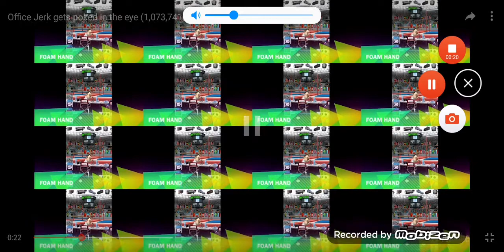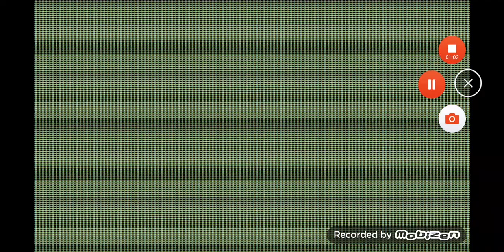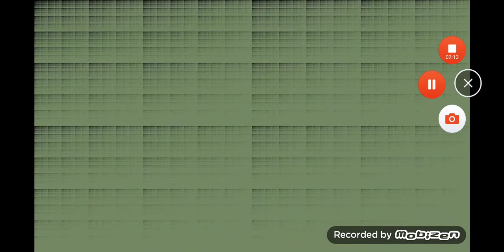Office Jerk gets poked in the eye (1,073,741,824) over 1 billion Times